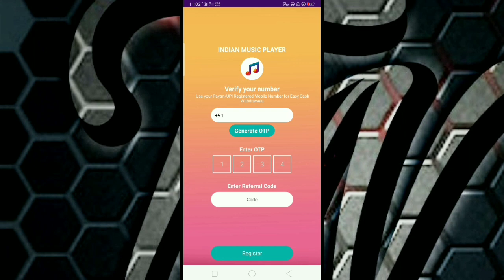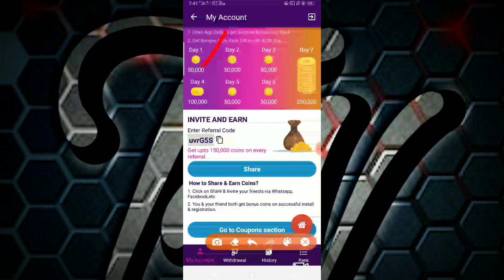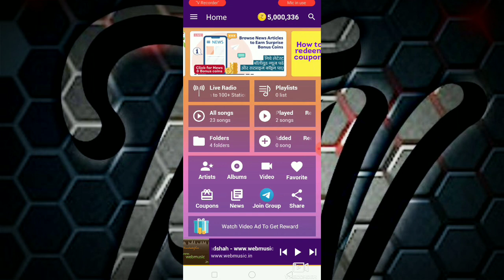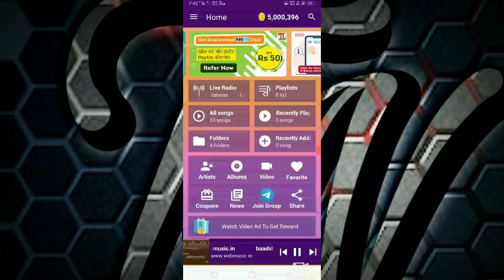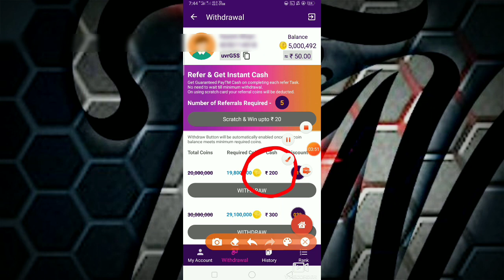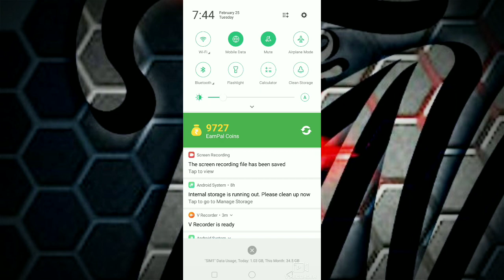New paytm earning app | unlimited self earning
New paytm earning app | unlimited self earning | unlimited paytm earning app | tech and news

Unlimited paytm earning app,
Gana sun ke paise kaise kamaye,
Best trick earning paytm cash,
Song sun ke Paisa kaise kamaye,
earn paytm cash, earn paytm cash by watching videos,